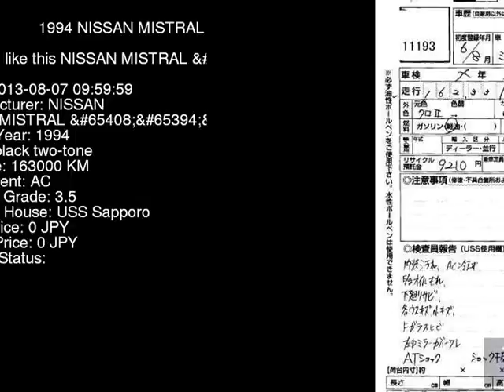1994 NISSAN MISTRAL X R20